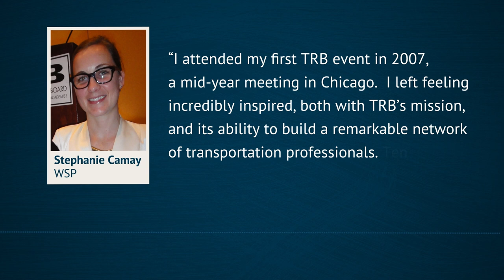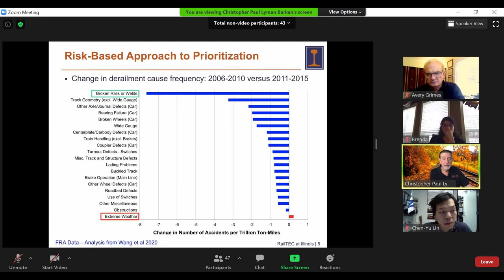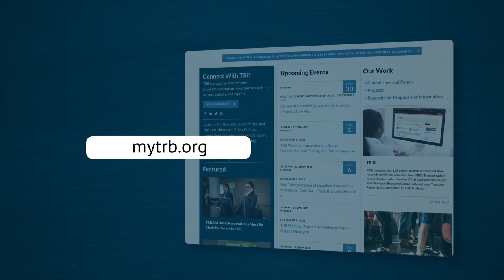Get involved with TRB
Be a part of a great national service mission! At the Transportation Research Board, we understand that getting more people involved makes for stronger research and better implementation in the real world. Find out how you can get involved with TRB as a volunteer.